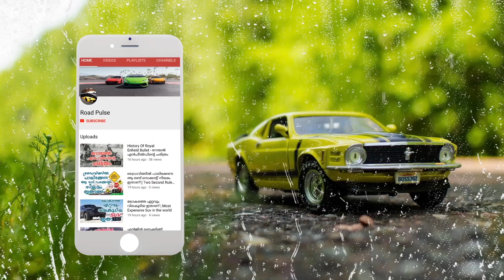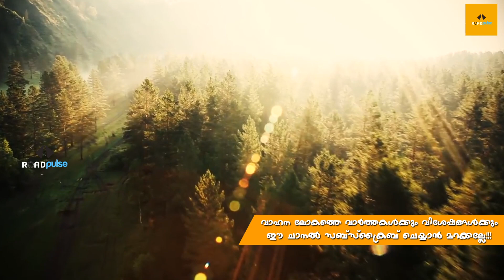മഹീന്ദ്ര ഇനി കളി സൂപ്പര്‍ കാറുകളില്‍ | Mahindra Going BIG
Mahindra & Mahindra Limited (M&M) is an Indian multinational automotive manufacturing corporation headquartered in Mumbai. It was established in 1945 as Mahindra & Muhammad and later renamed as Mahindra & Mahindra. Part of the Mahindra Group, M&M is one of the largest vehicle manufacturers by production in India.

Its subsidiary Mahindra Tractors is the largest manufacturer of tractors in the world by volume. It was ranked 17th on a list of top companies in India by Fortune India 500 in 2018. Its major competitors in the Indian market include Maruti Suzuki and Tata Motors.Mahindra & Mahindra was founded as a steel trading company on 2 October 1945 in Ludhiana as Mahindra & Muhammad by brothers Kailash Chandra Mahindra and Jagdish Chandra Mahindra along with Malik Ghulam Muhammad (1895–1956).

Anand Mahindra, the present Chairman of Mahindra Group, is the grandson of Jagdish Chandra Mahindra. After India gained independence and Pakistan was formed, Muhammad emigrated to Pakistan. He acquired Pakistani citizenship and became the first finance minister of Pakistan. He served as Governor-General of Pakistan from 1951 to 1956.